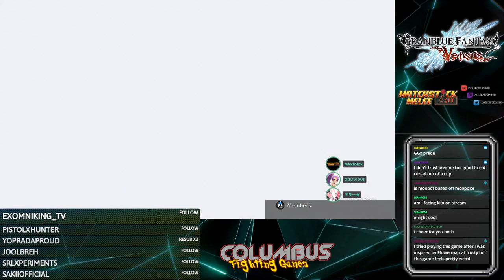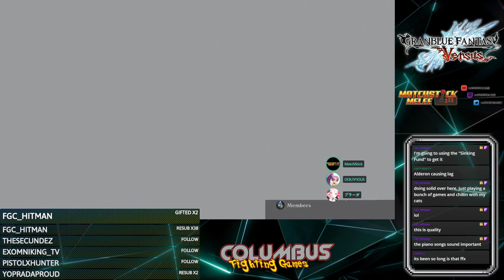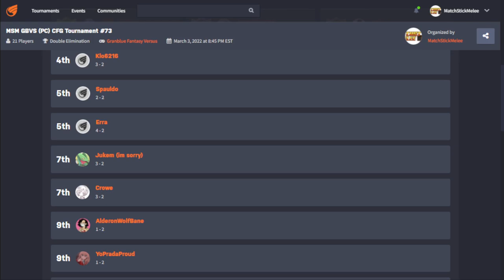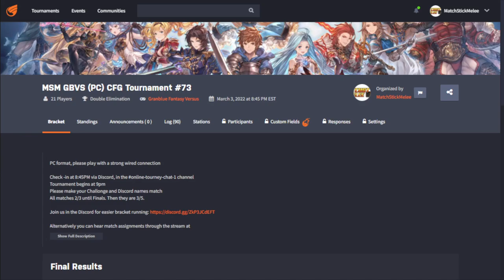MSM GBVS PC Online Weekly #73 ☆Time Stamped☆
00:00 Intro
00:10 GreyFish (Katalina) vs Selo (Metera)
5:15 MasterChipMonk (Seox) vs Kimchi (Soriz)
12:30 YoPradaProud (Gran) vs Treefolio (Narmaya)
19:20 SoulRobba (Charlotta) vs UberCheeseCake (Ladiva)
36:35 MadBestKiller (Belial) vs Alderon (Ladiva)
47:20 YoPradaProud (Gran) vs Jukem (Lancelot)
54:40 Spauldo (Seoax) vs MadBestKiller (Belial)
1:02:55 KLO (Ladiva) vs SenpaiSpyder (Anre)
1:07:50 Erra (Seox) vs Crowe (Vaseraga)
1:15:25 Jukem (Lancelot) vs Selo (Metera)
1:21:25 KLO (Beelz) vs Erra (Seox)
1:30:50 Spauldo (Seox) vs Selo (Metera)
1:37:35 Winners Final
1:47:30 Losers Semi
1:59:40 Losers Final
2:08:50 Grand Final